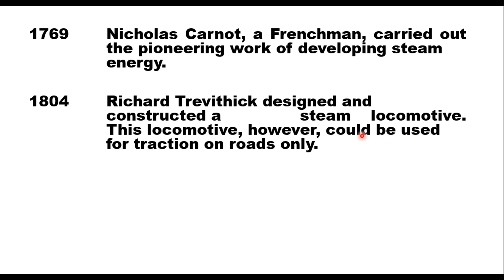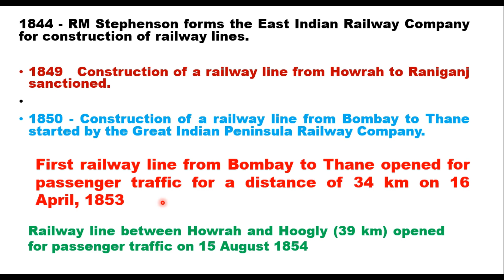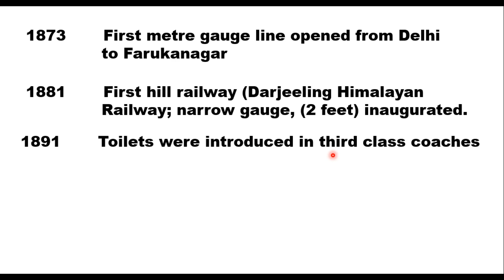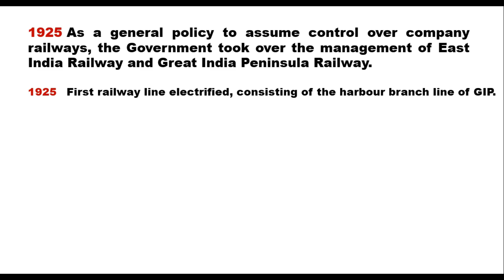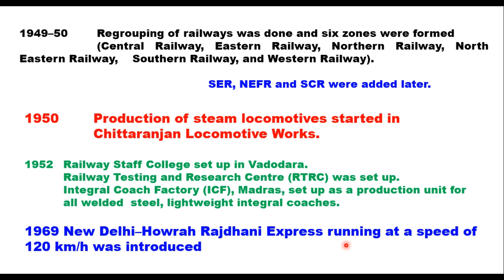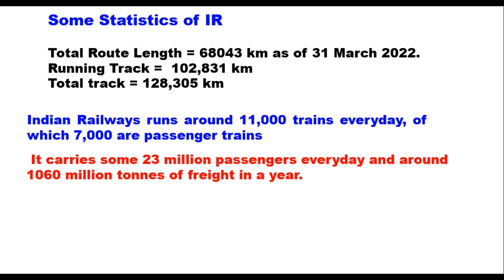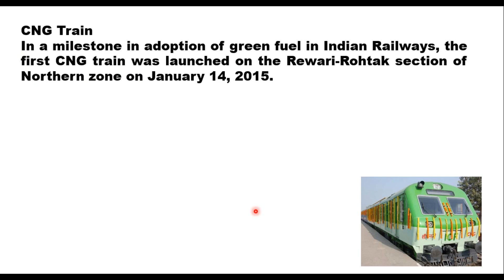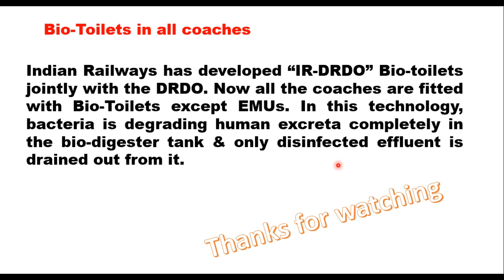History and growth of Indian Railways with latest data. Why India has standard gauge of 1.676 m?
Find the answer in this video. This video gives overview of Indian Railways starting from 1844 till date.